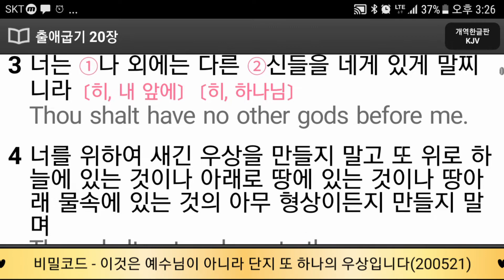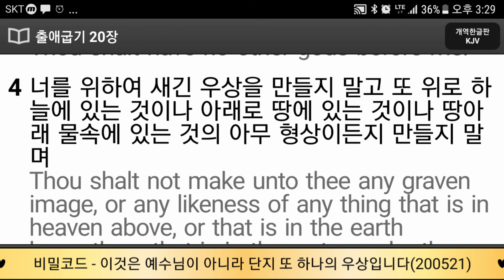비밀코드 - 이것은 예수님이 아니라 단지 또 하나의 우상입니다